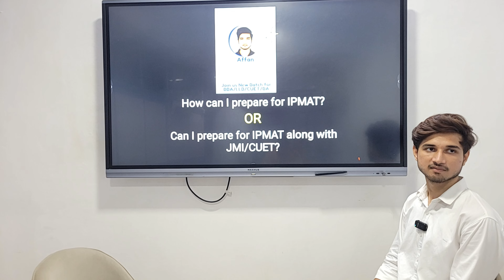How can I prepare for IPMAT/JIPMAT Along with jmi/amu Entrance Exams.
Welcome to
STAR EDUCATION CENTRE
161/13 Near Abidin Medical Centre joga Bai Jamia Nagar New Delhi 110025.
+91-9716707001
My Google location is
You can join us online as well offline.